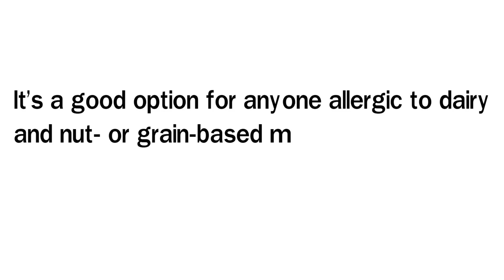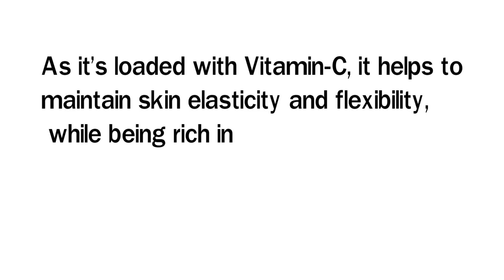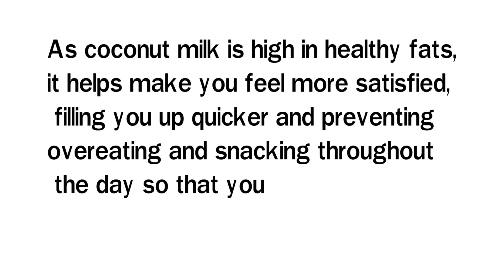Coconut Milk Benefits For Hair, Skin & Health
Coconuts are highly nutritious, packed with fiber and rich in vitamins C, E, B1, B3, B5, and B6 as well as minerals, including iron, selenium, sodium, calcium, magnesium and phosphorous. Unlike cow’s milk, coconut milk is lactose-free so it can be used as a milk substitute. It’s a good option for anyone allergic to dairy and nut- or grain-based milk, plus it’s vegan and good for plant-based eaters.

1.Treat dry, damaged hair
Coconut milk is an excellent moisturizer. It can be used to treat dry, damaged-hair as well as to soothe an itchy, irritated scalp. Simply place a can of unsweetened coconut milk into your refrigerator overnight so that it will harden. In the morning, section dry hair into 3 to 5 sections, and then apply the coconut milk section by section, all the way from the roots to the ends of your hair. Put a shower cap over your hair and then allow the mask to set for about 20 minutes. Afterward, rinse it out in the shower. This is an excellent treatment not only for restoring dry, damaged hair but for repairing split ends.
2.Prevent premature aging
Coconut milk can help improve the appearance and health of your skin as well. As it’s loaded with Vitamin-C, it helps to maintain skin elasticity and flexibility, while being rich in copper, it also aids in preventing age-spots, sagging skin, and wrinkles. Use it as an ingredient in a facial mask by combining a half cup of coconut milk with one tablespoon of raw honey and five drops of eucalyptus-oil. Apply it using a clean cotton pad to your face, and any other areas of the skin where wrinkles are present. Allow it to sit for about 10-minutes and then rinse with lukewarm water. It will help your skin stay hydrated and looking years younger.
3.Support heart health
Coconut milk is a great way to promote better overall health by consuming it too, including improving heart health. That’s because coconuts are one of the best sources for lauric-acid, which provides antiviral and antibacterial properties as well as being a healthy fatty acid that can improve cholesterol levels. A 2013 study found that participants who consumed coconut milk porridge for five days a week over an eight-week period experienced decreased LDL (the “bad” cholesterol) levels, and increased HDL (the “good” cholesterol). They concluded that the coconut fat in coconut milk is actually beneficial to overall cholesterol levels rather than causing a detrimental effect.
4.Weight loss
Coconut milk is great for weight loss it helps to build muscle and reduce fat. After working out, the muscles need lots of nutrients, including those that are found in coconut milk like potassium and magnesium, which help repair broken down tissue and encourage it to grow back stronger. As coconut milk is high in healthy fats, it helps make you feel more satisfied, filling you up quicker and preventing overeating and snacking throughout the day so that you can lose-weight easier too.